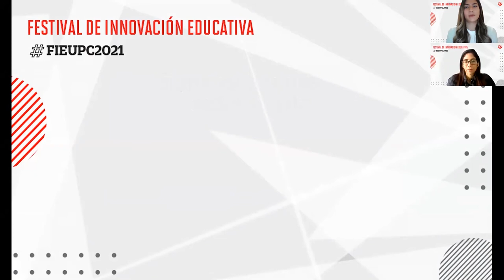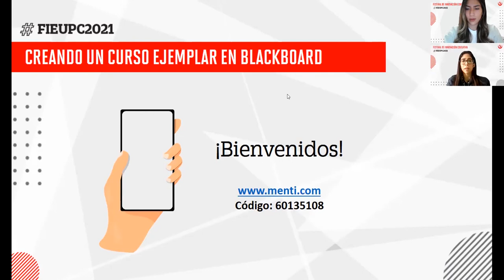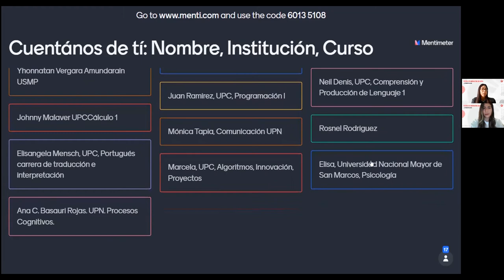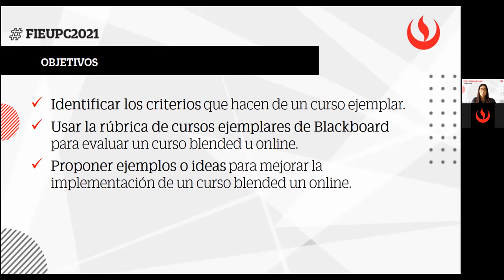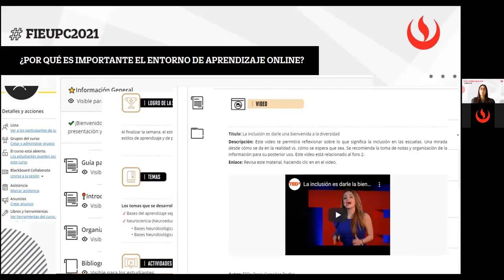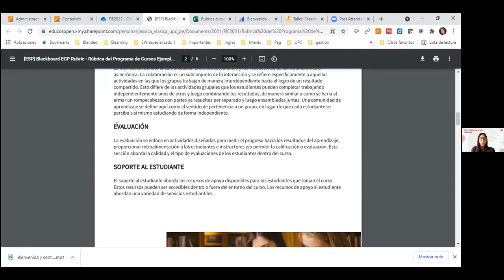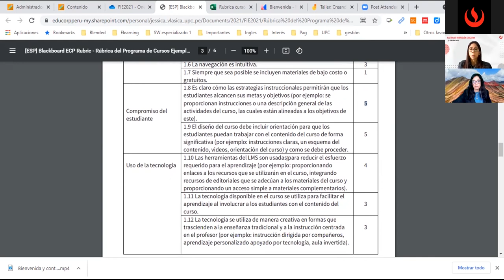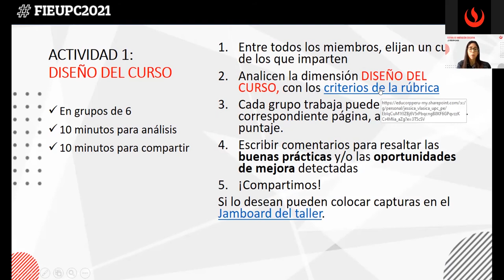Creando un curso ejemplar en Blackboard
Webinar realizado el jueves 12 de agosto del 2021 como parte del primer Festival de Innovación Educativa de la UPC. Estuvo a cargo de Jessica Vlasica